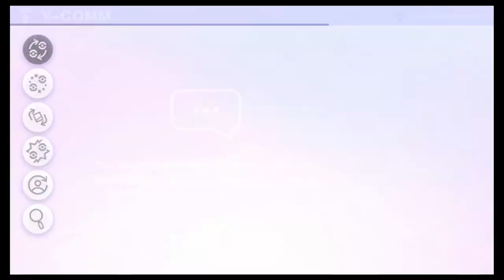Steellock I Ep 17 I R.I.P ?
also now on tick tock: @labzv2